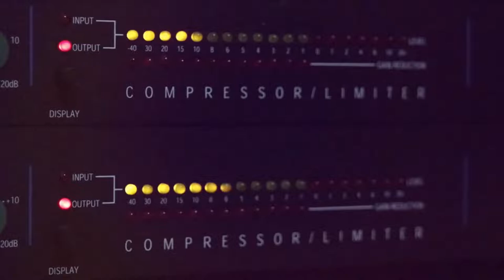الفنانين شادي البؤريني ومويد البوريني وصل تشوبي جديد 2020 مع تسجيلات حرزالله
دحيه سالم
  دحيه ايمن
 دحيه معين
 دحيه الزعبور
  دحيه عماد
  دحيه يا
  دحيه يوسف
  دحيه ابو
  دحيه بدويه